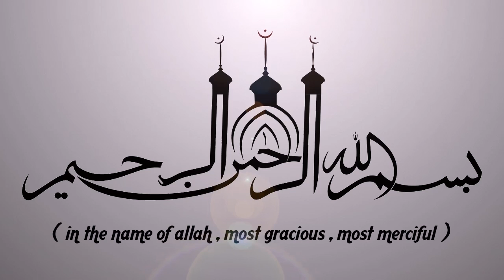ഖബറിനെ കുറിച്ച് നിങ്ങൾ ഓർക്കാറുണ്ടോ?? LATEST ISLAMIC SPEECH MALAYALAM || ISLAMICSPEECHTV.COM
Shameer Darimi 2017 Speeches || Latest Islamic Speech Malayalam || Islamic Speech Malayalam 2017 || Heart Touching Islamic Speech Malayalam | islamicspeechtv.com